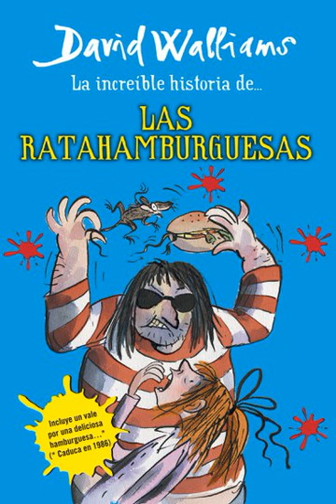las ratahamburguesas 31